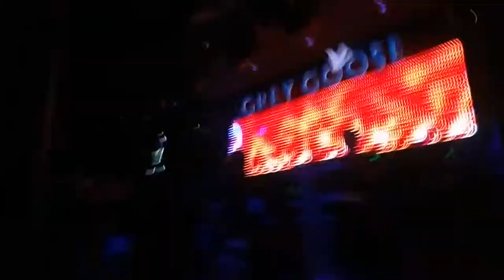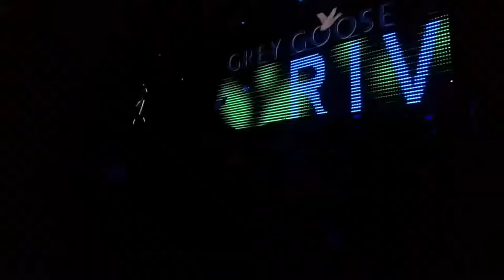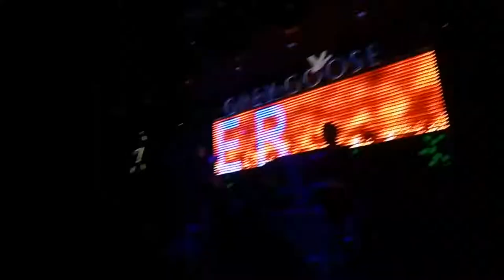Voyage Belgrade 2017 Episode 7 - The Belgrade RIver Night Club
Belgrade RIver Night Club is a floating boat acoasted at the east side of the city offering Serbian folklorik music.